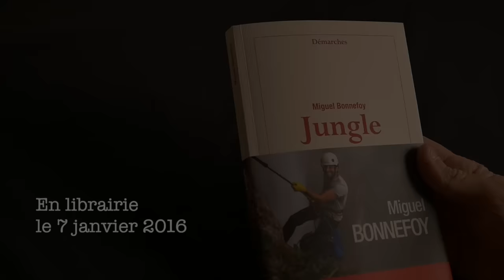Jungle - Bande-annonce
Prenez un jeune écrivain couvert de louanges, couronné de nombreux prix littéraires. Plongez-le sans autre préparation au milieu de la jungle vénézuélienne. Il devra traverser la montagne (Auyantepuy), escalader des crètes, s’enfoncer dans la mousse, traverser des torrents, ouvrir des sentiers à la machette …Et s’élancer dans Le Salto Angel, un rappel vertigineux de 950 mètres, dans le fracas de la plus haute cascade du monde. Laissez frémir 14 jours, et faites revenir.
Vous obtiendrez Jungle, un texte joliment ciselé par le vent, perlé par les torrents. Le récit d’un jeune homme qui s’abandonne à la nature et confirme son talent pour la littérature.
Les images de cette bande-annonce ont été tournée pendant l'expédition de Miguel Bonnefoy au Venezuela.